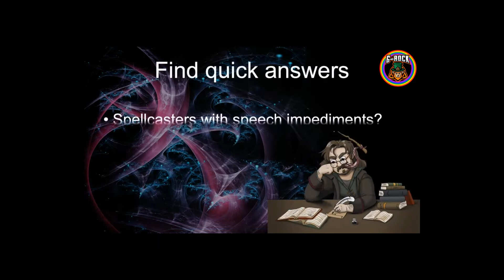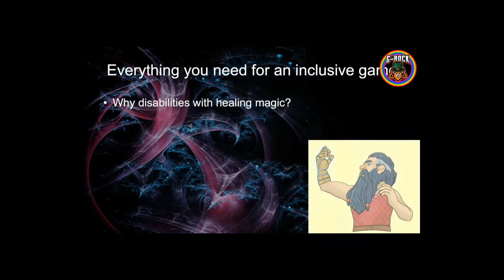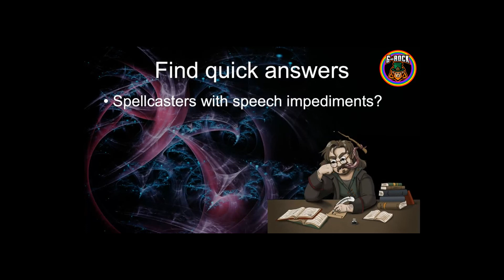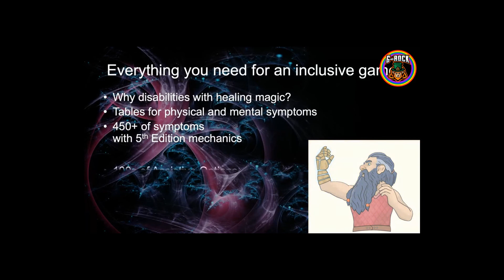Limitless Heroics...Thoughts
DO what you want at your table... these are my thoughts and feelings on this.